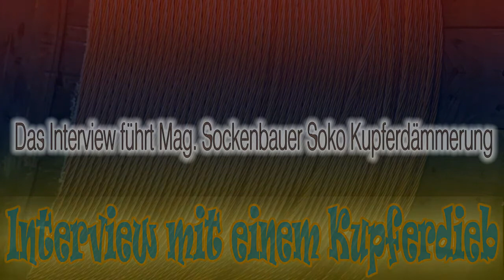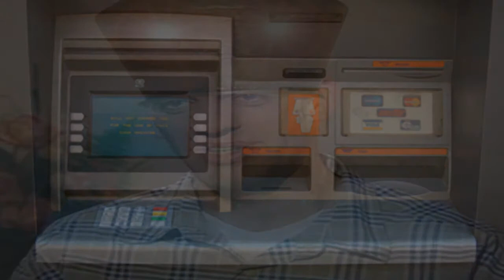Interview mit einem Kupferdieb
Das Interview führt Mag. Sockenbauer Soko Kupferdämmerung